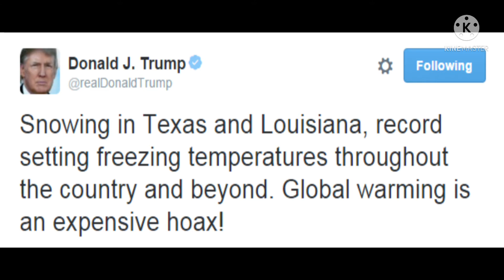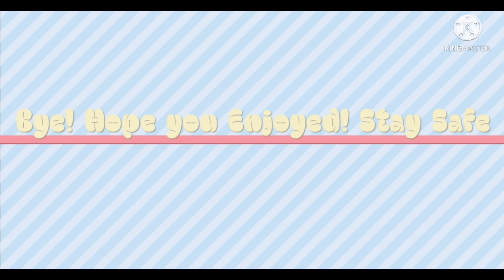DEAR 2045 // CLIMATE CHANGE // RECYCLE// GACHA LIFE // BROOKIE~COOKIE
Let's end climate change together.
Hello my Cookie Dough squad :D
I just want to remind you all that climate change is real!
So we must take action towards it. Thank you all once again.
Stay Safe!!!

One last thing before you go!